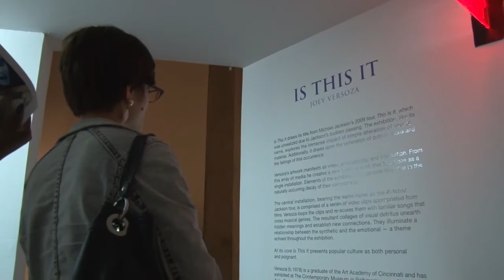Joey Versoza at the Contemporary Arts Center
Northern Kentucky artist and his work.